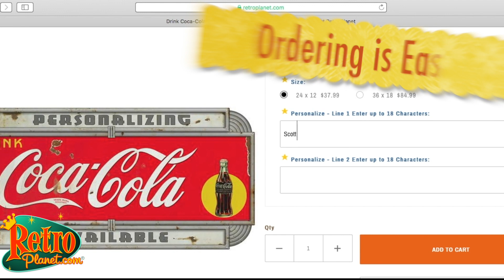How to Personalize your Living Room with Coca-Cola Metal Signs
The only thing cooler than a Coca-Cola metal sign is one with your name on it!

Our personalized Coke signs combine a vintage Coca-Cola design with your company name, favorite saying, or whatever wording you like!

These signs are perfect for everyday decorating in your living room, music room, home bar, or man cave. They also make great personalized gifts for a special someone who loves that classic Coca-Cola vibe.

Just choose the size and wording, and your custom sign will be made and shipped to your door.

Personalized Coca-Cola signs are a DIY decor look you can't get anywhere else, because they're available only from Retro Planet.  to see our full selection!